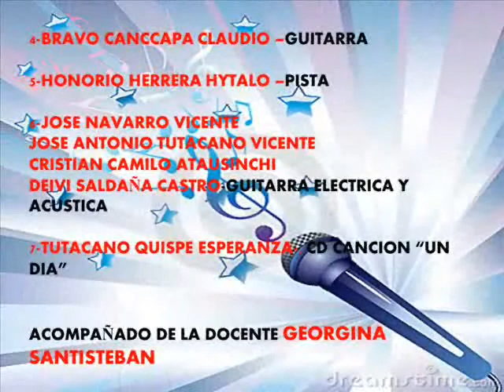LA VOICE BOLOGNESINA FESTIVAL DE LA PAZ EN EL JAVIER HERAUD ¡¡¡¡¡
AGRADECEMOS LA ATENCION DE LA DIRECTORA DEL JAVIER HERAUD Y SUS ALUMNOS ORGANIZADORES COMO KAREN ETC-TAMBIEN A NUESTRO DIRECTOR LAZARINO ,SUBDIRECTOR HUGO,PROF.IRIS PALOMINO,GLADYS MUÑOZ,LOS ALUMNOS PARTICIPANTES QUE DIERON TODO DE SI Y LOGRARON SER PARTE DE LOS GANADORES ,A LA PROF. BLANCA VALENCIA,LA ALUMNA THALIA ,FUE UNA EXPÉRIENCIA ENRIQUECEDORA PARA TODOS INCLUYENDOME YO LA PROF GINA SANTISTEBAN.